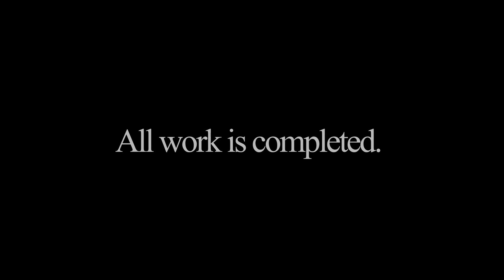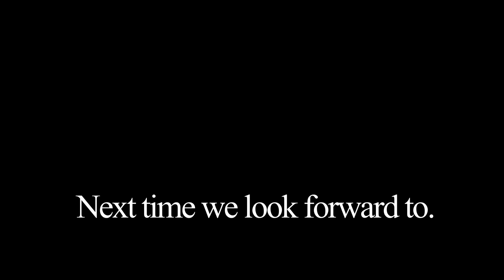It's finished TAMIYA1/35 SEMOVENTE M40 ITALIAN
TAMIYA1/35 SCALE ITALIAN SELF-PROPELLED GUN SEMOVENTE M40